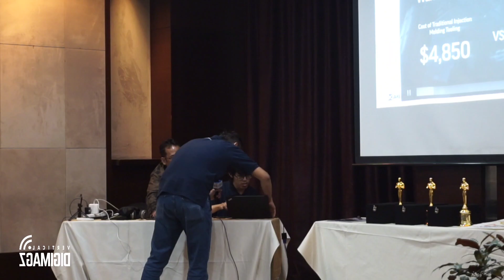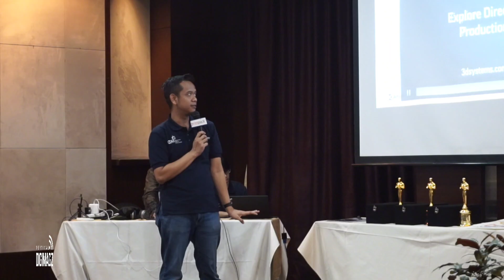EduPrintShow | Axi Astragraphia memperkenalkan produk terbaik dan terbaru mereka!